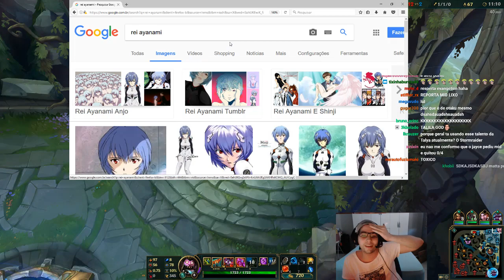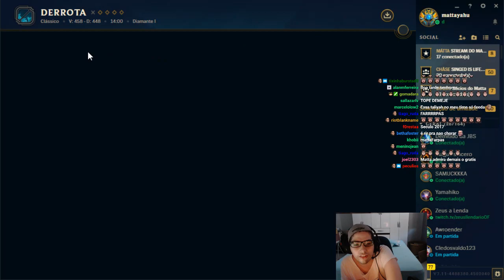ESTOU DE MUNDO VS KAYLE. MAS PERDEMOS ESSE JOGO ANTES DOS 15 MIN